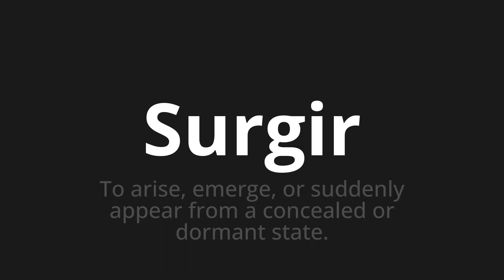How to pronounce Surgir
Master the Pronunciation of 'Surgir Which means argue' - which means : To arise, Émerge, or Suddenly appear from a concealed or sleeping state. 📝 with @BaguettePronunciation 🎓🗣️ - [Your Guide to French]

Learn to pronounce 'Surgir' perfectly in French with our easy and engaging tutorial by @BaguettePronunciation! 📖📽️ In this comprehensive video, we provide you with native speaker examples 🗣️👂 and phonetic breakdowns 🎵 to ensure you get the pronunciation just right.

How to say Arise in French